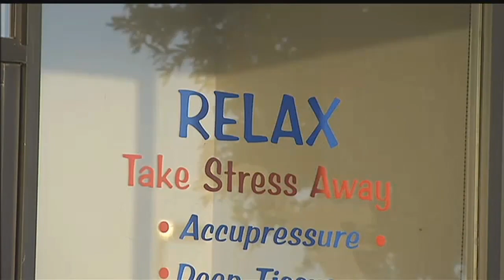Man arrested for running alleged illegal massage parlor will not go to prison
Charles Kraus pleaded guilty to solicitation to commit money laundering.